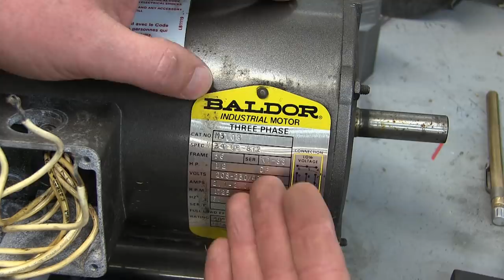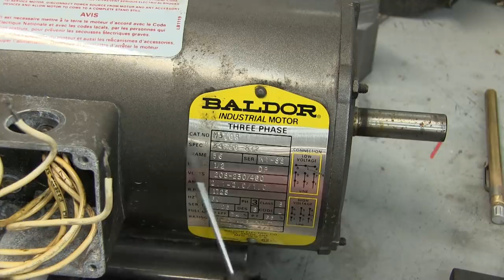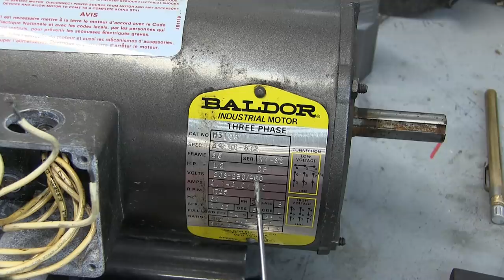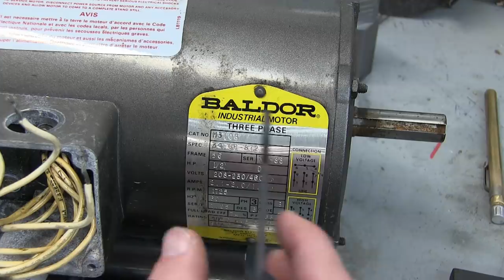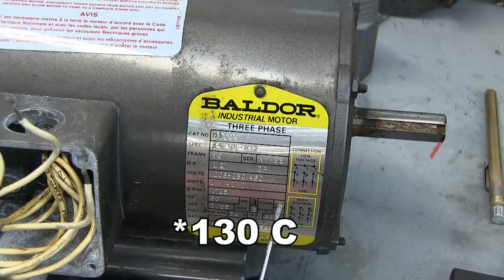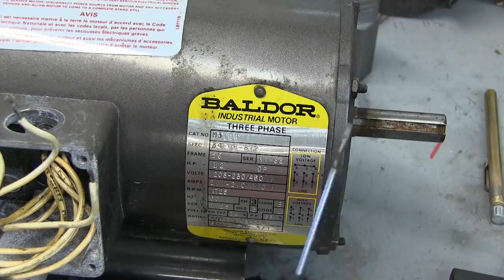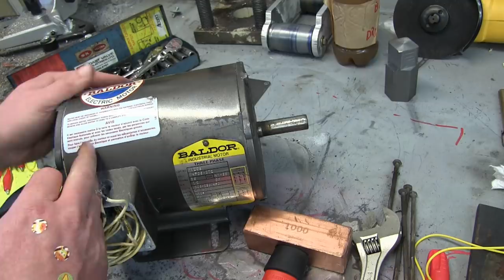BOLTR: Induction Motors EXPLAINED! | Power Factor and Failure Analysis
Industrial Lego! 3 Phase Squirrel Cage Induction Motor.  Skip to 7:30 if you are here for Power Factor explanation.🔥 NEW MUGS and T-Shirts!
Workshop Gear